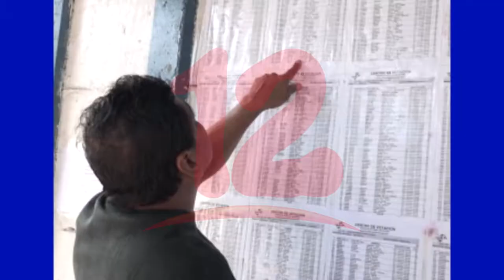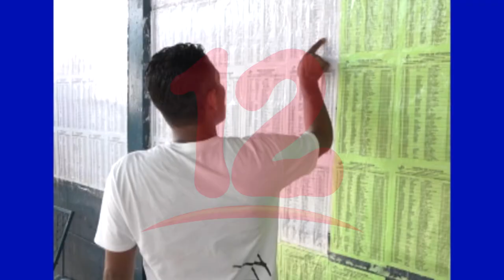Se necesitan reformas electorales ante posibles elecciones en 2021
Juan Velásquez experto en temas de reformas electorales afirma que no ve posibilidades a posibles elecciones 2021 ante crisis que afectan la nación.